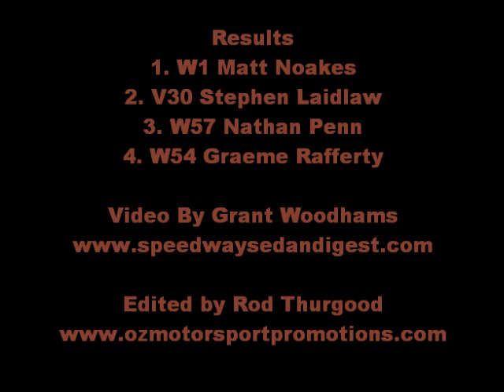09 02 13 A Main Western Australia Production Sedan Championship Narrogin Speedway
A Main : Western Australia Production Sedan Championship : Narrogin Speedway (Western Australia) : Saturday 9th February 2013 : Video by Grant Woodhams of